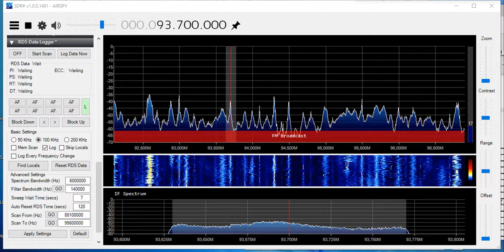2018Jun03th MRC 93.70MHz SNRT Quran Tetouan